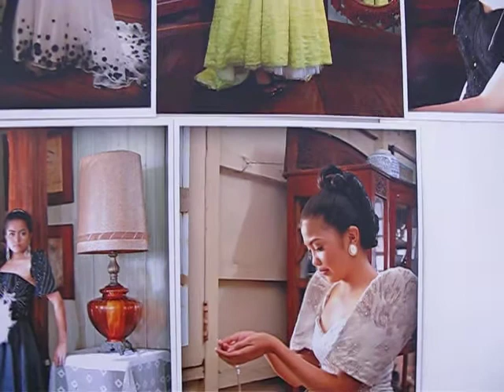ANA KALANG PHOTO GALLERY PART 6